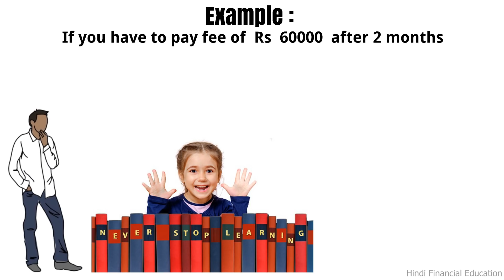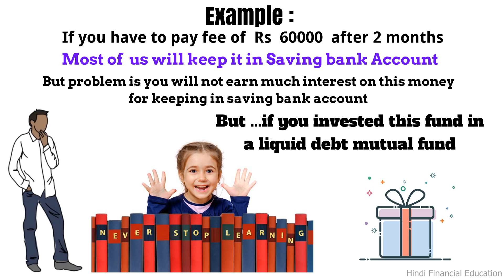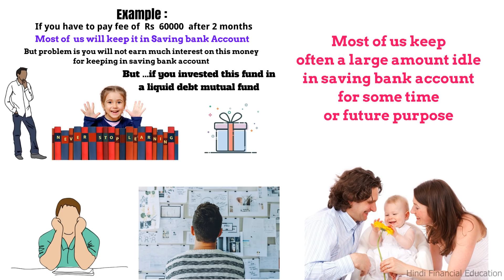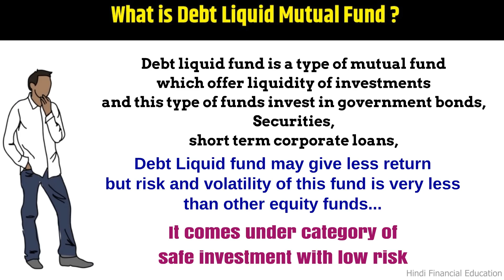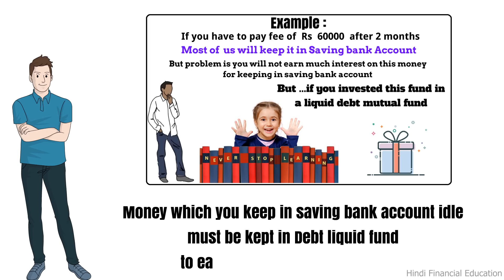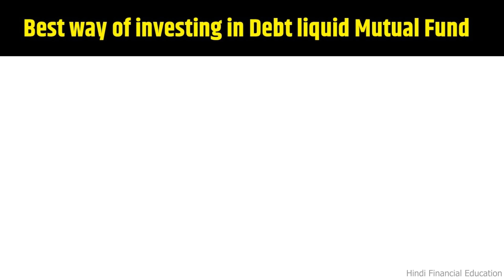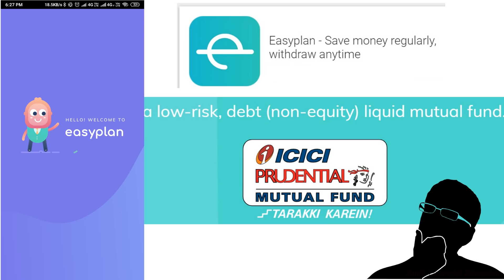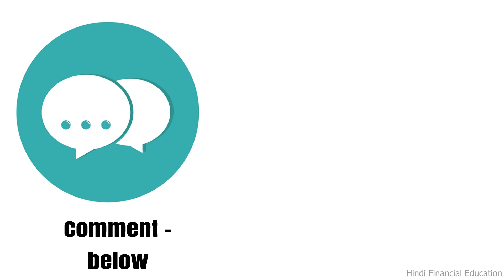How to Save Money and Invest in Low Risk Debt Liquid Fund to Earn more than Saving Bank Account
Easyplan App Download Links

Available in both Hindi and English.

We always look for the simplest solutions to our most important problems. One of those is tips on how to save money from salary and more importantly, where to invest money?

EasyPlan is the simplest solution to invest money and get upto 2x returns than a regular bank account. For more information click on the link given above.

This video is about ..how you can get more return than your saving bank account with very low risk by Investing in Debt Liquid Mutual Fund
SID (Scheme Information Document) of ICICI Prudential Debt Liquid Mutual Fund -

and the Most Easy way to invest in Debt Mutual fund by Easlyplan App

Topic Covered in This Video:
1. Why we save money in saving bank account
2. Problem with saving bank account
3. Debt liquid Mutual fund
4. Best way to invest in Liquid Mutual fund by Easyplan App

The Easyplan India app helps you save money from salary with smart returns, safety and flexibility.

 उम्मीद करता हु, ये विडियो आपको जरुर पसंद आएगा,

New Video is posted every Monday and Friday :)To get Updates of every new video Press Bell icon.
Thanks...